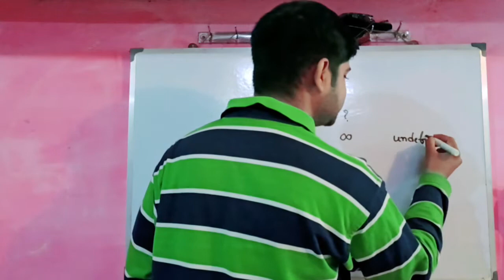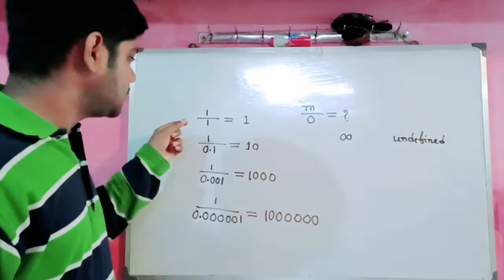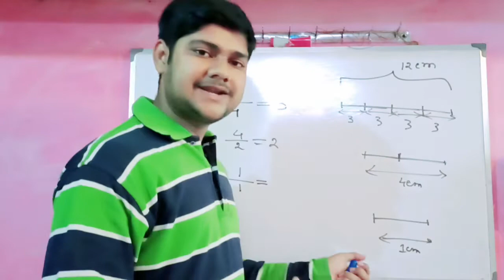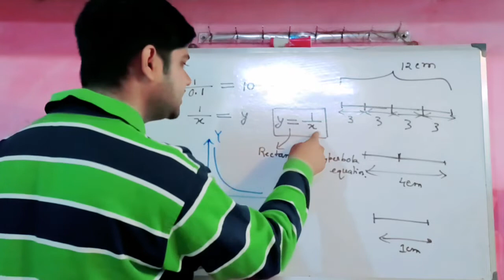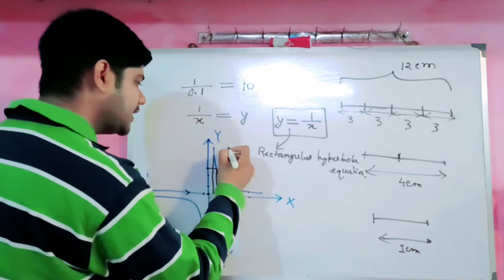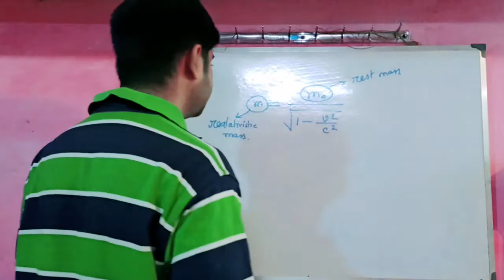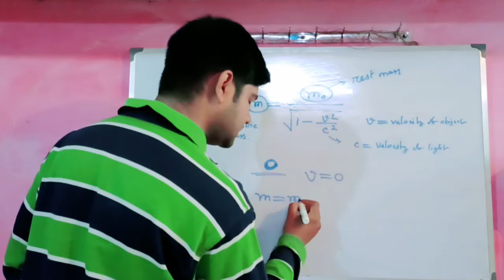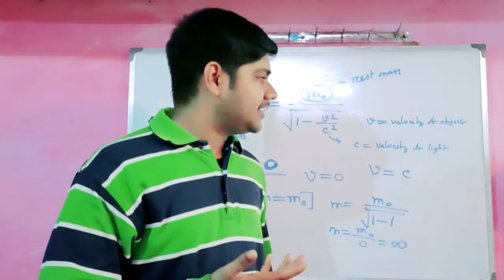Any Number Divided By '0' !